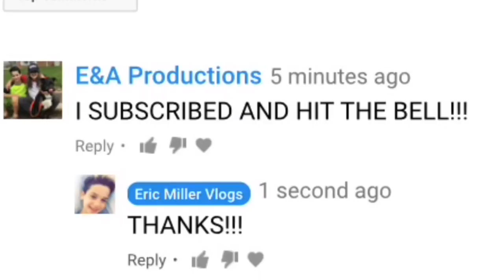I Hit 1k Subs?! {read desc}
Hope u enjoyed this {by the way I know I’m a little late} but thanks so much for 1,000 subs {even tho I’m at 11k now lol} thank you!